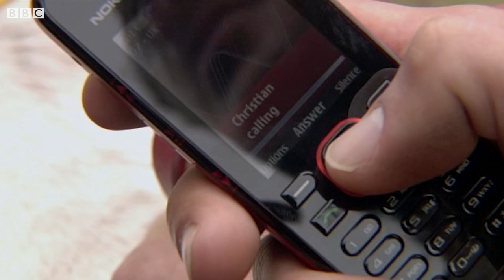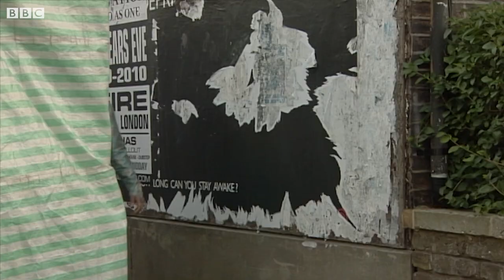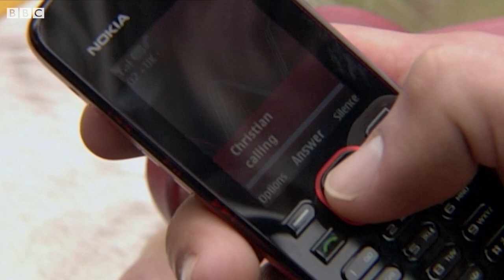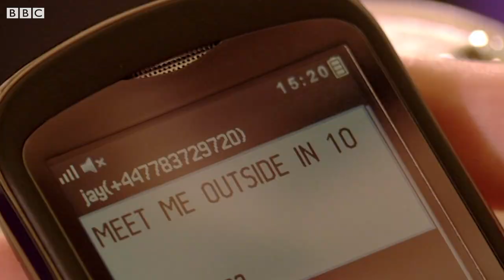Walford Weddings! | EastEnders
Take a look back at some of the biggest, the best and most dramatic weddings in Walford!